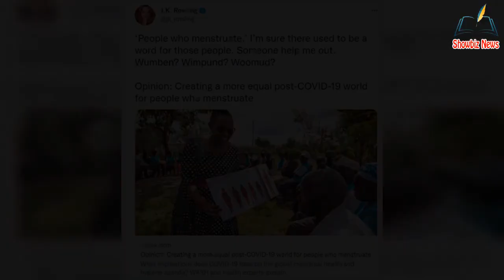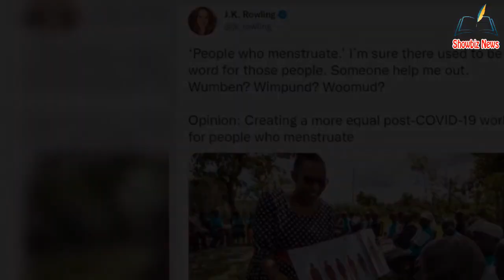Emma Watson and JK Rowling 'rift' claim 'rejected' by Harry Potter co-st@r amid trans row